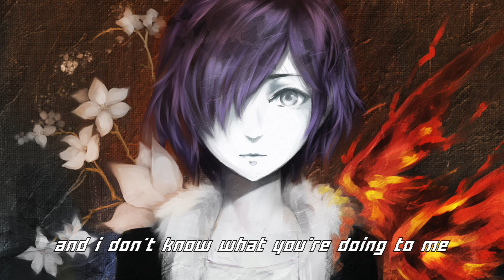Nightstep - B2U ✮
♡ E N J O Y ♡ (If you are prone to epilepsy, please be cautious!)

Programs used:
Audio - VirtualDJ
Video - iMovie
Font - Distortion Of The Brain And Mind

Pic Origin: Anime - “Tokyo Ghoul” - Touka Kirishima